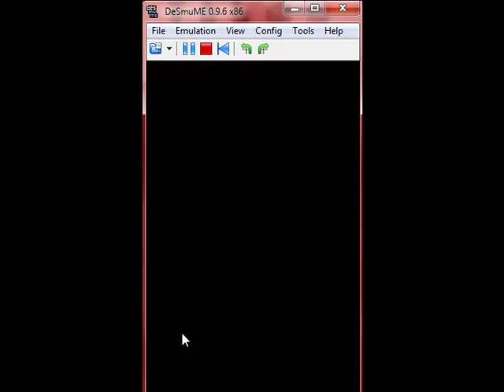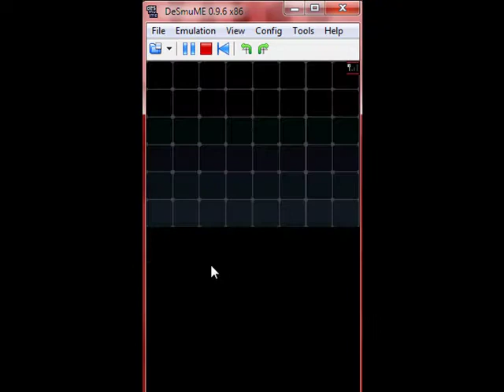PokemonWhite Walkthrough30~6th Gym Down and N makes Love To Me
This 30th Walkthrough im so hyped i beat the gym and by accident i cut out the battle with cheren but thats not important and then we get an HM03 from lion guy idc but I was all hyped to make this for you guys hope you liked it please subscribe